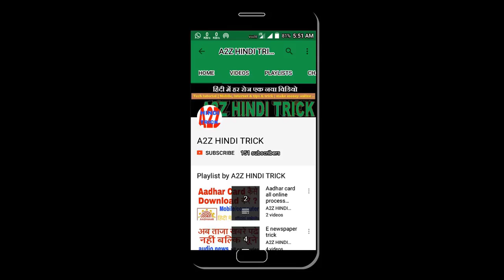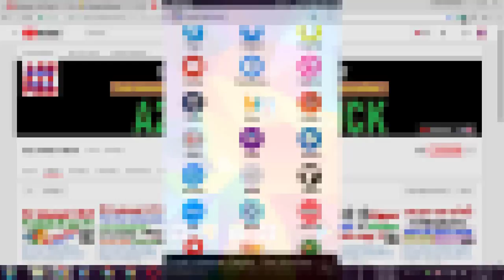all social media apps in one andriod apps. Facebook Twitter, intagram youtube in one apps ?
your favorite social media such as Facebook Twitter Instagram Pinterest LinkedIn Telegram Snapchat Tumblr Baddo hitwe Skout Twoo Mico Reddit AOL ICQ Meet Me Digg Imgur Tuenti etc. and many more through this app
आब सभी सोशल वेबसाइट अप्प्स एक ही एप में .

किसी भी जमीन का खतियान अपने मोबाइल से निकाले . how to know khata khasra number in mobile | jamabandi